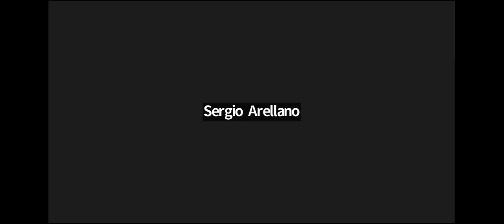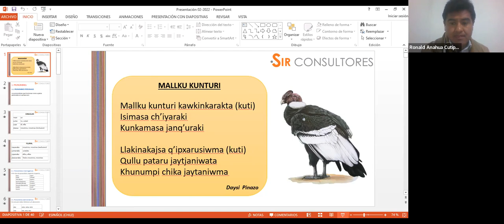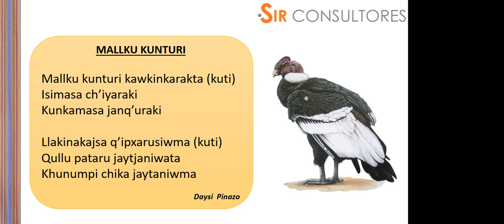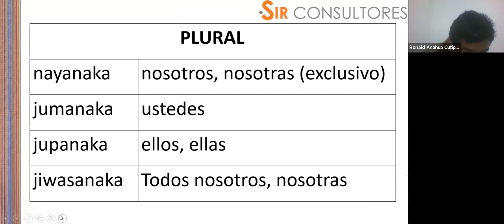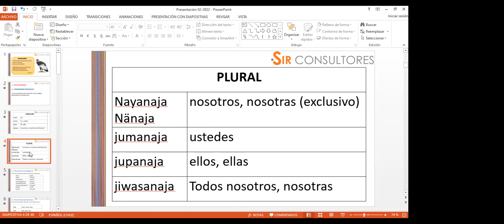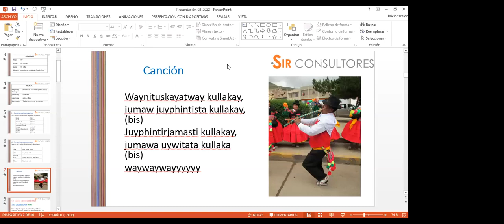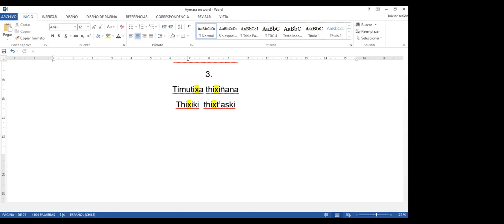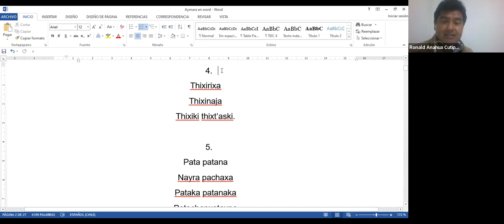Curso de Aymara Intermedio / Sesión 02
Sesión del 13 de julio